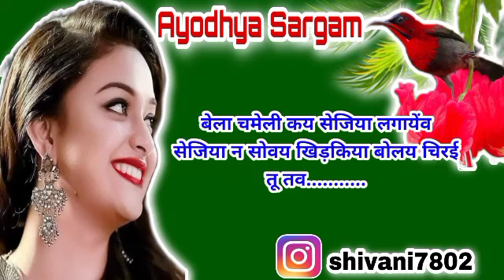जबरदस्त कहरवा गीत |kaharwageet |जेवना न जेवय खिड़किया बोलय चिरई |kaharwa |nach geet